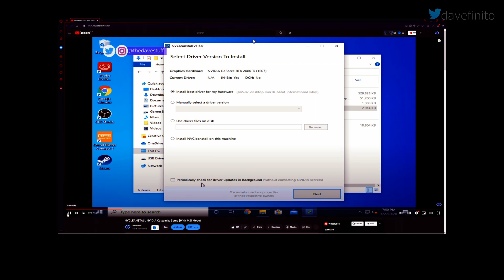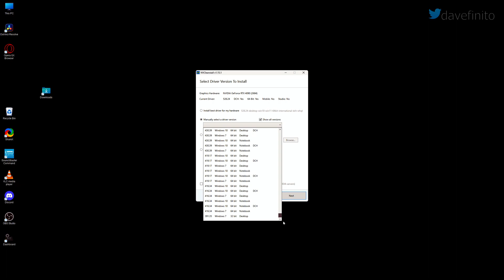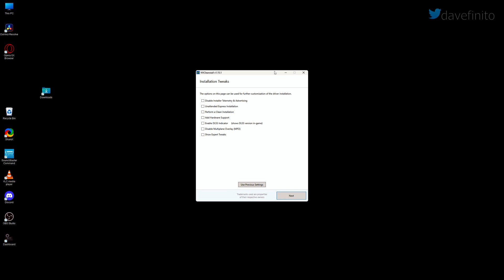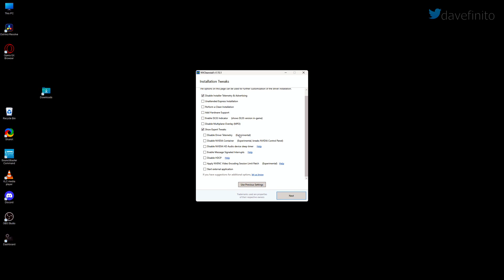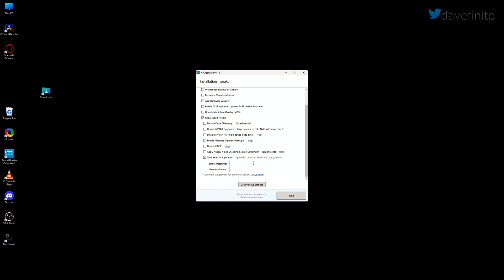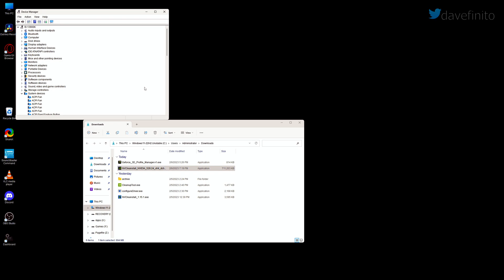Optimize NVIDIA GPU with NVCLEANSTALL in a Snap! | Nvidia Settings for Best Performance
Optimize Your NVIDIA GPU with NVCLEANSTALL in a Snap! // Transform your NVIDIA experience with NVCleanstall. This quick and easy optimization tool will revolutionize your graphics performance in mere moments. Upgrade now and unleash the full potential of your system!

📖 Chapters:
0:00 Intro
0:31 Setup
2:15 Component Selection
3:14 Installation Tweaks
5:45 Finish NVCleanstall - Install, Show in Folder, Build Package